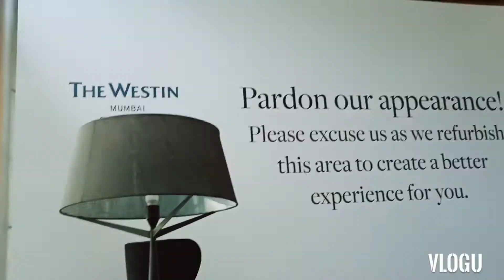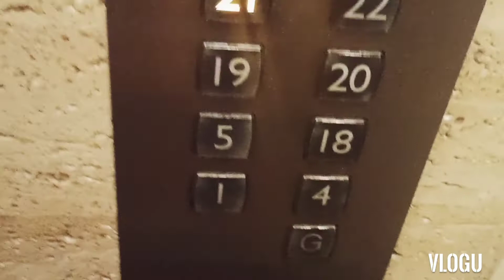Weekend off in the hotel para maiba naman | Westin hotel MUMBAI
we had a weekend off in the hotel just to change the scenery for awhile.